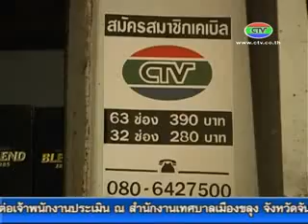10 1 57 ผู้บริหารCTV+ฝ่ายการตลาด ออกสำรวจตลาดลูกค้าCTV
ผู้บริหารบริษัทเคเบิ้ลทีวี (จันทบุรี)จำกัด พร้อมคณะทีมฝ่ายการตลาดบริษัทเคเบิ้ลทีวี (จันทบุรี)จำกัด  เดินทางลงพื้นที่สำรวจตลาด ตรวจเยี่ยม พร้อมรับข้อเสนอแนะของลูกค้าเพื่อนำมาใช้ปรับปรุงตามความต้องการของลูกค้า